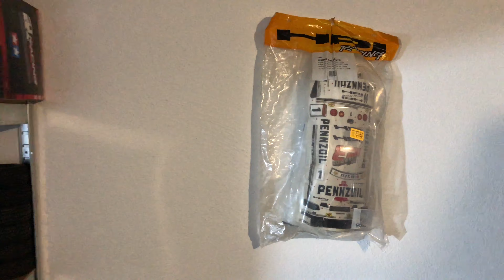RC TALK // Aufbau REELY NEW1 "STUNT TRUCK" Teil 2 by WillyWestCustoms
Der Aufbau vom New1 Stunt-Truck ist soweit fertig. Nach der Testfahrt gibt es allerdings noch etwas Nacharbeit, mehr dazu im Video.

Viel Spass,

Gruss Willy

Diese Sendung enthält unbezahlte Werbung sowie unbezahlte Produktplatzierung sowie Markennamen.